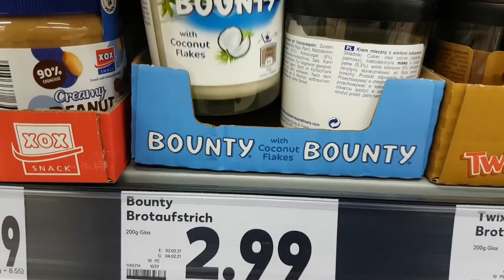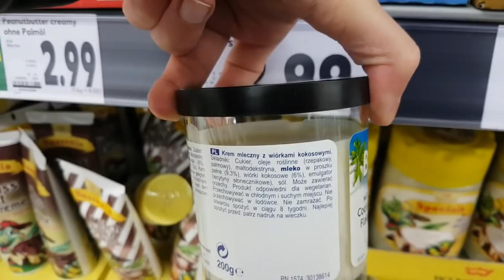04-05.03.2021 - Ne plimbam si rezolvam diverse...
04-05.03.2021 - Ne plimbam si rezolvam diverse...

Dacă doriți să vă exprimați aprecierea, nu ezitați să mă invitați la o cafea virtuală aici

Despre mine:
Sunt mămică a cinci copilași, trei pe pământ și doi în cer.

Adresa la care îmi puteți trimite scrisori:

Raluca Gheorghe
Postfach 03 08
67265 Grünstadt
Germany